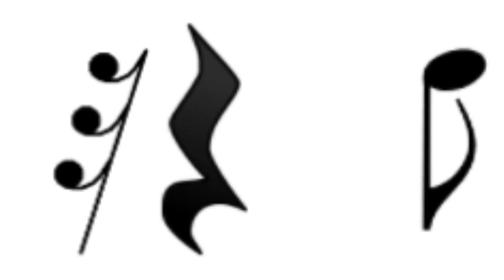TR 1-6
D minor